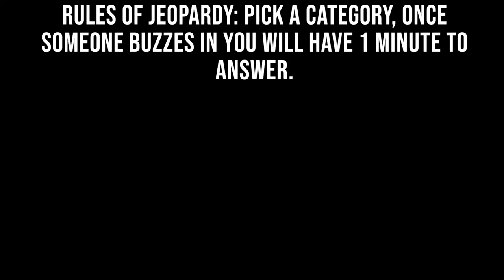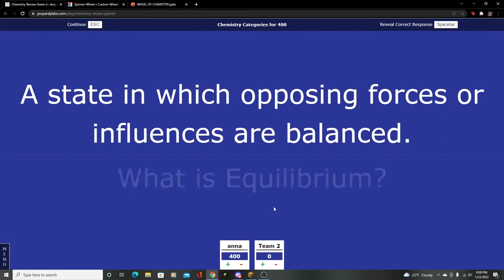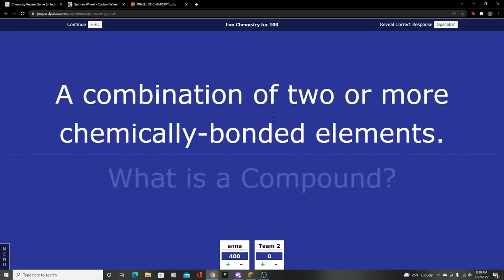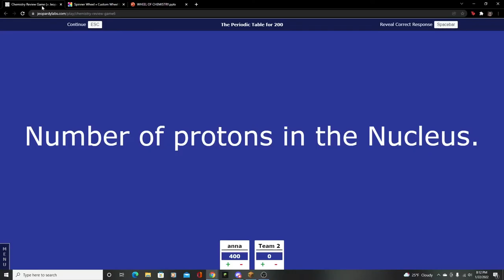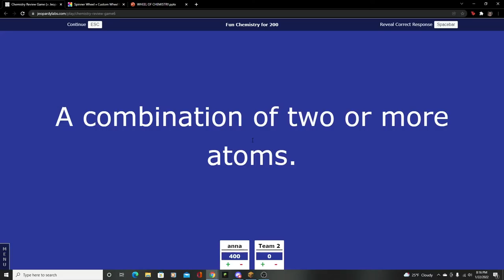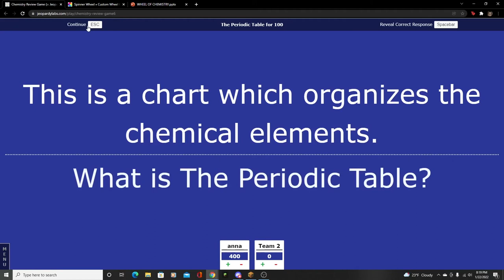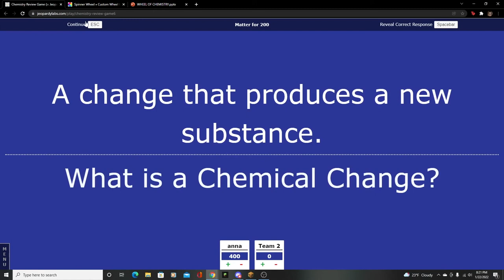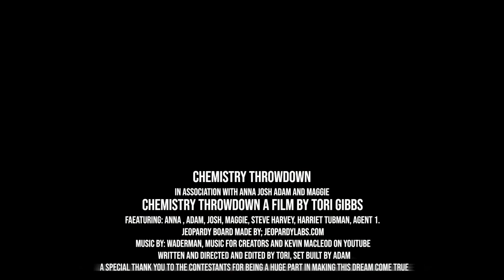ULITMATE CHEMMSTRY THROWDOWN [CHEMMIE WINNERS POV]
*Read Description!*
Honestly one of the best projects I've done.
-A special thanks to Mr. Domino for being the best chem teacher, I appreciate all you've done for our class, and its truly bittersweet this has to come to an end. I think our class truly felt like a family (generally speaking for everyone) and I feel we all made new friends/ connections and will be memories we will always remember, and countless stories to tell to our future kids. I believe you have impacted these students more than you think, you genuinely cared, and made learning not only fun, but much easier to understand and comprehend. You always made sure to ask about everyones day and truly listened to these kids. You always went out of your way to include everyone in participating, some of these kids I've never heard contribute to conversation, and you getting them to talk and feel comfortable in this environment is truly heroic and honorable. Thank You, Thank You, Thank You, for everything you've done, and all the memories you've created for us. (speaking on behalf of block 4 chem)